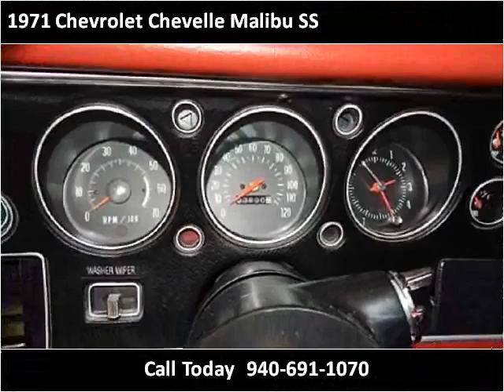1971 Chevrolet Chevelle Malibu SS Used Cars Wichita Falls TX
This 1971 Chevrolet Chevelle Malibu SS is available from Lone Star Muscle Cars .